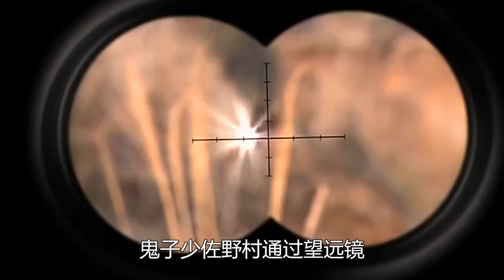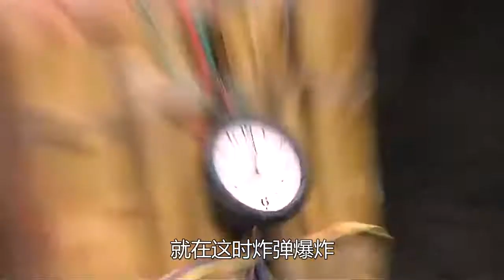【女子炸弹部队】薛敏发明玉米炸弹，既能打鬼子，还能炸成爆米花！ 消灭剧荒！专注高分剧、剧集解说~影视解说 电视剧 战争片 谍战片【天哥打鬼子】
哈喽！欢迎来到【天哥打鬼子】 消灭剧荒！专注高分剧、剧集解说。
1958年6月15日，我国的第一座电视台北京电视台（中央电视台的前身）直播了我国第一部电视剧《一口菜饼子》。这部电视剧只有20多分钟，电视上的画面是这么来的——这边演员们在现场演，那边就直接播上了电视。那时的直播完全是受技术条件限制，因为那时的电视台还没有录像设备。　继北京电视台之后，上海、天津、广州、武汉、西安等地电视台先后建立。1958年至1966年，除自办综合性的文艺节目，电视台播出的电视剧达一百余部。如，《战斗在顶天岭上》《桃园女儿嫁窝谷》等剧表现新中国成立后人们饱含热情投入建设的场景，《幸福岭相亲记》《生活的赞歌》等剧描写普通人的美好生活……这些作品中的人物凝聚着活泼的生命力与普通劳动者的美，蕴藏着积极昂扬、奋进向上的精神力量，反映出各行各业的人们信心百倍地投身新中国建设的生动情景，带有浓郁的时代色彩。
20世纪90年代至今，随着中国社会不断转型，改革开放持续深入，市场机制逐渐确立，中国电视剧的生态环境也发生了重大改变，审美、商业、网络等多重力量互相纠葛、交叉渗透，使市场一度呈现出相对驳杂多样的面貌。不过，转型之中仍有价值与理想的坚守，不忘初心、关切现实的精品力作始终是荧屏主流。在此基础上，电视剧创作兼收并蓄，在美学形态、题材类型、视听表达、制播机制等方面均取得了长足进步，逐渐在精英表达与大众诉求之间找到了平衡点。这一时期中国电视剧的突出成就表现在类型化的突破与成熟上。电视剧的类型化努力较好地融合了文艺创作的思想性、艺术性与娱乐性需求，使三者和谐共振，共同托举起中国电视剧快速健康发展的局面。其中，重大革命历史题材剧《长征》《井冈山》《海棠依旧》《可爱的中国》等，秉持历史与艺术统一的创作态度，实现了对重大历史内容和时代思想的有机结合，多维表现了中国共产党人坚定的信心、博大的胸怀和强大的精神感召力；《渴望》以万人空巷的收视盛况开启了家庭伦理剧潮流，之后的《金婚》《幸福来敲门》《媳妇的美好时代》《咱们结婚吧》《父母爱情》不断引爆荧屏，有的影响及于海外；还有历史剧《三国演义》《雍正王朝》《大明王朝1566》《于成龙》《大秦帝国》系列等，军旅剧《激情燃烧的岁月》《亮剑》《士兵突击》等，谍战剧《暗算》《潜伏》《黎明之前》《悬崖》等，古装剧《琅琊榜》《甄嬛传》等，以及年代剧《大宅门》《闯关东》《中国往事》等一再刷新收视，甚至成为现象级作品。《温州一家人》在古巴热播，万人空巷，《鸡毛飞上天》在葡萄牙国家电视台收视率达23.2%，电视剧《北京青年》《小离别》的主题曲唱遍了乌兰巴托的大街小巷……” 《长安十二时辰》的开播在国外再度掀起中国影视剧的观看热潮。目前，该剧已在越南、新加坡、马来西亚、文莱等国家的一些新媒体平台紧贴大陆同步上线。2019年7月起，还将陆续在Viki、Amazon和youtube海外三大流媒体全集付费上线，经过配音和翻译后，还会登陆日本、欧洲、非洲等地。《幸福一家人》自2019年4月开启全球征途，陆续在新加坡、马来西亚、文莱、美国、越南、澳洲等国家的新媒体或电视台播出，皆收获极大反响。首先在新加坡STARHUB播出，收视率为该频道2019年1-5月同时段剧集收视亚军；随后在马来西亚Astro AEC频道播出，一举拿下该频道2019年同时段剧集收视冠军。《扶摇》成了巴基斯坦的“网红剧”，巴主流媒体《巴基斯坦日报》专门报道了《扶摇》在巴的热播情况2018年5月，国产电视剧《生活启示录》的斯瓦希里语版在坦桑尼亚完成译制。在此之前，《生活启示录》曾被译制成阿拉伯语，在突尼斯、约旦、黎巴嫩、埃及等共7个国家的8家主流电视台联播。《三生三世十里桃花》《锦绣未央》《微微一笑很倾城》等剧在美国视频网站Dramafever播放时，都进入了该网站点击量前五。 《白夜追凶》《河神》《无证之罪》等高品质网络独播剧也被Netflix买下，在全球195个国家和地区播出。《何以笙箫默》在加拿大、美国、韩国等地播出,受到热烈欢迎；国产电视剧《青年医生》、《老米家的婚事》、《平凡的世界》和电影《失恋33天》、《重返20岁》、《左耳》等都在非洲荧屏上热播。 在东南亚，缅语配音版《红楼梦》《西游记》《婚姻保卫战》等电视剧相继在缅甸各电视台播出，很多缅甸观众成为中国电视剧的“铁粉”。老挝MV电视台目前播放的影视剧中，大约有65%来自中国，吸引了上百万观众收看。据不完全统计，2019年，泰国电视台播出的中国电视剧数量达100多部。泰国Monomax视频网站近期播放的《斗破苍穹》颇受当地观众好评。艺鼎传媒（泰国）公司董事长张栋表示，随着泰国视频平台的迅速发展，预计中国电视剧的播出数量还将继续上升。在非洲，《琅琊榜》《小别离》《欢乐颂》等电视剧被译配成英、法、葡语及非洲本地语言在多国播放，受到不少当地民众喜爱。埃及国家电视台第二频道播出《金太郎的幸福生活》《媳妇的美好时代》《父母爱情》时，收视率均超过该频道黄金时段的平均收视率。总部位于阿联酋迪拜的中阿卫视今年5月开设“北京剧场”，至今播放了《最美的青春》《火蓝刀锋》《射雕英雄传》等近20部不同题材的中国电视剧，成为不少阿拉伯国家民众疫情防控期间居家看剧的选择； 近三年，腾讯视频累计向海外发行50部网剧与电视剧。其中，《致我们甜甜的小美满》登陆韩国MBC频道黄金时间段播出；《陈情令》登陆拉美地区。优酷在2017年9月成立海外拓展部后，已经有超过80部1500集的节目内容输出到海外，覆盖东南亚、日韩、欧美和非洲等多个区域。《白夜追凶》是国内首部在海外大范围落地的国产网络剧，《长安十二时辰》被澳大利亚主流电视台采购，一系列的成绩都表明了优酷在中国电视剧走出去方面取得了较好的成绩。